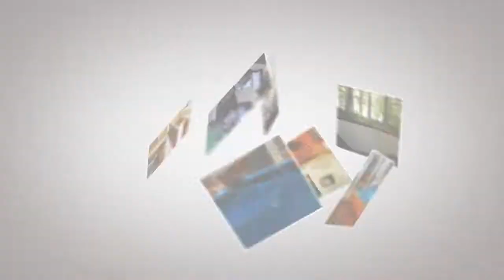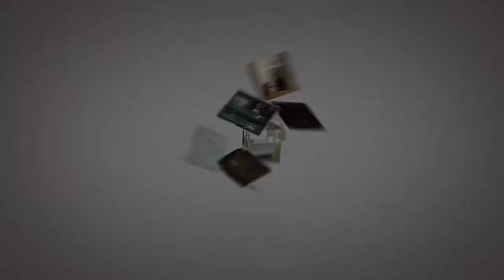Winding Creek Estates Home for Rent - The King Home